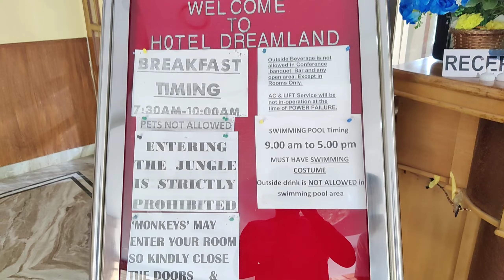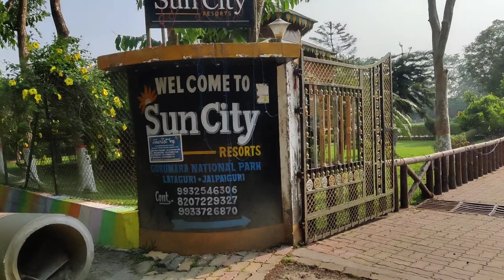Best Resorts & hotels in LATAGURI | ডুয়ার্সের লাটাগুরির বেস্ট 5 রিসোর্ট সহ ট্রাভেল গাইড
1.
HOTEL DREAMLAND
Kalamati, Road, Purba, Lataguri,

2.
SUNCITY RESORTS, LATAGURI
Near Gorumara National park
Opposite Lataguri Station
Lataguri 735219

3.
TUSKERS DEN LATAGURI

NH 31, Opposite Gorumara NIC, P.O. Lataguri, Dist. Jalpaiguri, Pin 735219

4.
The Green Castle, lataguri

5.

PQ3F+464, Resort Entry Rd, Lataguri, West Bengal 735219

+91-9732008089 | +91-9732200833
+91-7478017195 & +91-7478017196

VLOGGING PILOT
Please share your love ❣️ and support us